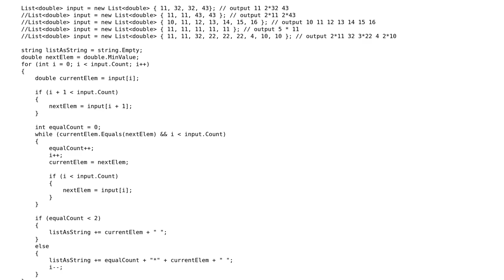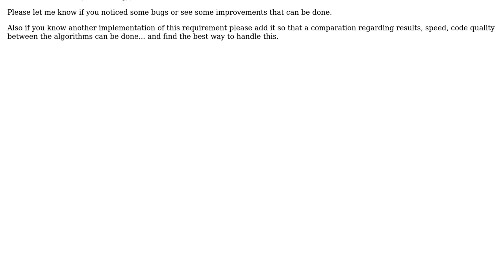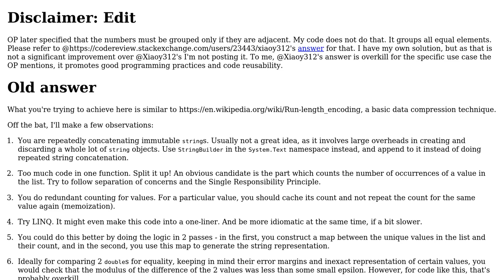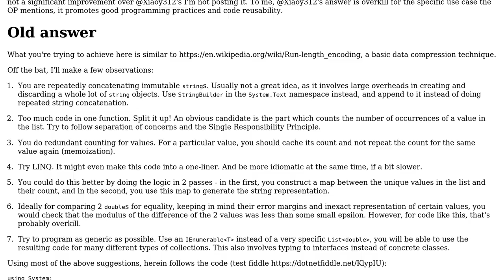Code Review: Convert a double list to a grouped string (2 Solutions!!)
Code Review: Convert a double list to a grouped string

With thanks & praise to God, and with thanks to the many people who have made this project possible! | Content (except music & images) licensed under CC BY-SA | Music | Images & others | With thanks to user Xiaoy312 user Tamoghna Chowdhury user Mast user Clock and the Stack Exchange Network Trademarks are property of their respective owners. You are responsible for your own actions.